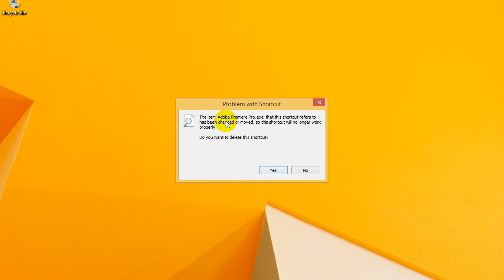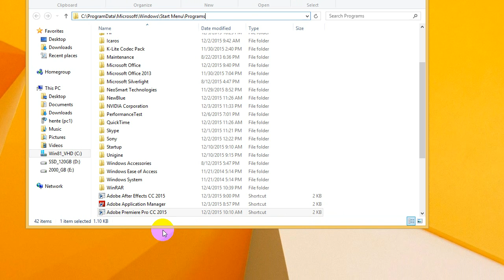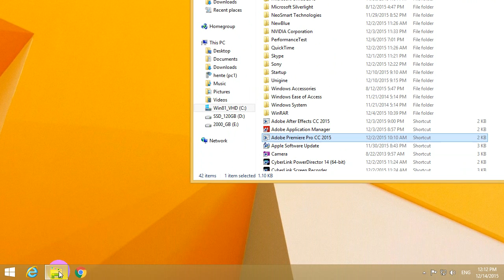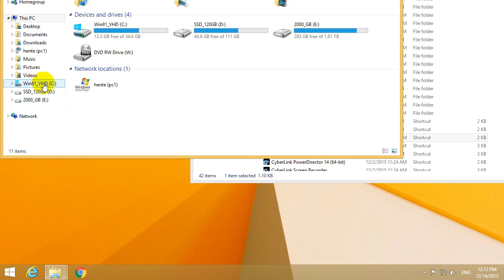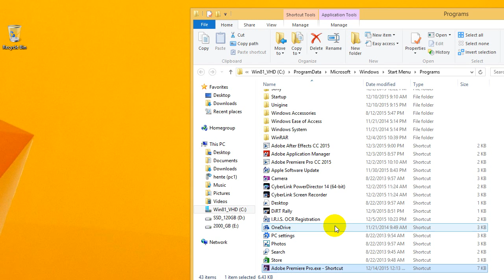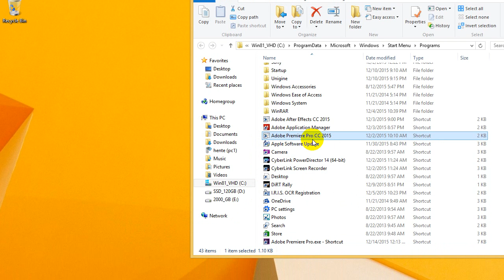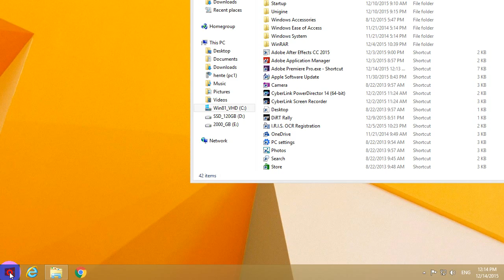How to fix a Broken Shortcut Icon in the Start Menu of Windows 8.1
Problem with shortcut.

The item 'file name.exe'  that this shortcut refers to has been changed or moved, so this shortcut will no longer work properly.

Do you want to delete this shortcut?

Solution:
If the .exe file is still on the hard drive (but it was moved) than search for the .exe file (using File Explorer) and create the shortcut again in the Start Menu's folder (C:\ProgramData\Microsoft\Windows\Start Menu\Programs).